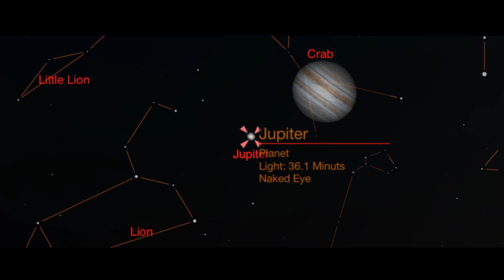Universe2go - My personal Planetarium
A world first - universe2go - your personal planetarium.

You have never seen the night sky like this

Have you ever stood under the starry firmament and wondered what all the stars were up there? Or are you an amateur astronomer who has only looked into space through a telescope? Whatever the answer, universe2go will fascinate you - because you have simply never experienced the night sky in such a way!

Universe2go is an interactive viewer that connects the real night sky with the digital world. A world first! But how does universe2go do that? The answer lies in the concept of 'Augmented Reality' and the fantastic possibilities of modern smartphone devices.

Universe2go uses a revolutionary new star viewer to show you the starry sky using the corresponding app. Simply download the free app from the App Store and put your smartphone into a star viewer.

And when the stars appear in the evening, you're ready to go - simply go outside and look up at the night sky through the universe2go star viewer. It can show you the constellations, planets, deep-sky objects and anything that you want to see in the night sky. You can simply 'take a stroll through space', with the universe2go keeping you orientated - just as if you had always been able to do just that.